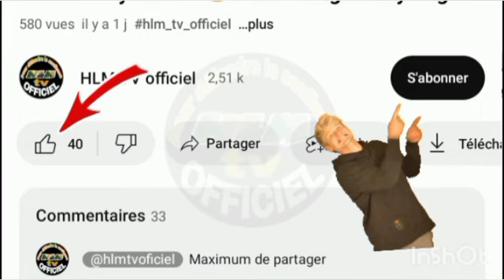ÉTAT ABBASIDE - ÉPISODE 13 - PAR AL AKH DJIBRIL DIOP